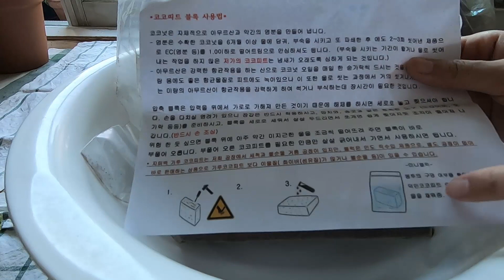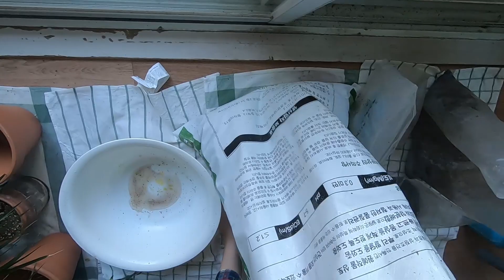#41 식물일상🌲 좌충우돌 배합토 만들기(feat.코코피트 블럭), 상자텃밭과 화단식물 I 7/26 - 8/7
00:00. 인트로
00:07. 상자텃밭에서 모아난 새싹들 옮겨심기
01:48. 처음 본 립살리스 핑크 씨앗
02:10. 분갈이를 기다리는 7개의 식물들
02:53. 좌충우돌 코코피트 블럭을 부드럽게 만들기
05:16. 배합토 만들기
07:59. 분갈이 시작
20:54. 브론즈펜넬과 다이아몬드 프로스트, 편백나무에 윗흙 얹어주기
23:17. 빽빽하게 자란 브레이니아 러브 가지치기하기
26:31. 화분에서 자란 유묘들 화단에 정식하기

원하시는 부분부터 보고 싶으시다면,  위의 타임라인⬆  또는 댓글⬇의 시간 링크 를 클릭해주세요. 선택하신 시점부터 바로 보실 수 있습니다.🚶‍

즐거운 식물 영상이 되시길 바라며,

/  🎥 영상 촬영일 :  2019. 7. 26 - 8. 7